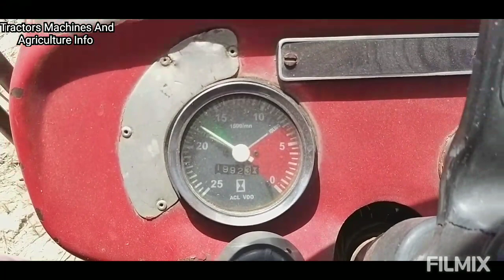Checking Performance Of Massey 240 old Model On Thresher Machine | 1985 Model